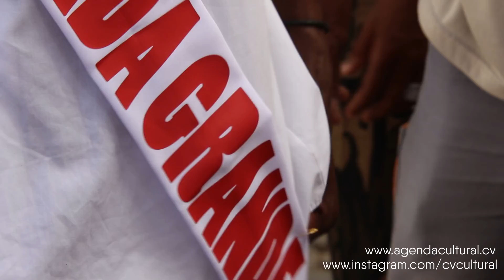Nené, o novo Rei da Tabanka de Achada Grande